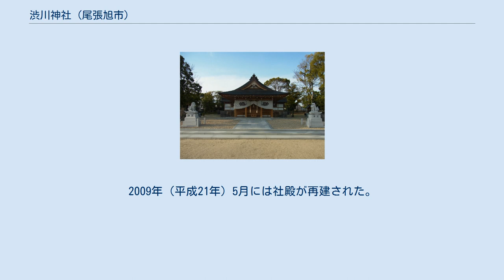渋川神社 (尾張旭市)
渋川神社（しぶかわじんじゃ）は、愛知県尾張旭市印場元町5-3-1に鎮座する神社。
式内社。
尾張旭市唯一の式内社であり、平安時代以前に起源を持つ尾張旭市唯一の神社である。
旧東春日井郡印場村の範囲を氏子区域とする。
 創始は景行天皇の御代と伝わる。
延長5年（927年）に編纂された延喜式神名帳に掲載された式内社であり、古事記や日本書紀に登場する高皇産霊神を御祭神としている。
戦国時代に廃止された山田郡の総社とされる。
戦国時代には織田信長によって社殿が改修され、貞享5年（1688年）には尾張藩藩主の徳川光友によって社殿が再建された。
 その後は33年から34年ごとに屋根が葺き替えられ、100年ごとに社殿の修復が行われた。
寛政3年（1791年）、1898年（明治31年）に大修理が行われている。
1959年（昭和34年）9月の伊勢湾台風では、樹齢300年以上のヒノキの大樹が数十本もなぎ倒された。
 社殿は尾張旭市最古の建造物だったことから、尾張旭市は文化財保護審議会に諮問して文化財指定に前向きな姿勢を見せた。
2002年（平成14年）5月12日には中部大学工学部教授の小野武久による調査が行われる予定だったが、調査の8日前の5月4日には不審火によって社殿が全焼した。
同年6月に仮社殿が造営されると、渋川神社再建委員会が結成されて遺構調査や社殿の再建が計画された。
2009年（平成21年）5月には社殿が再建された。
2億4000万円以上の工費が必要であり、8500万円以上の寄付が集まった。